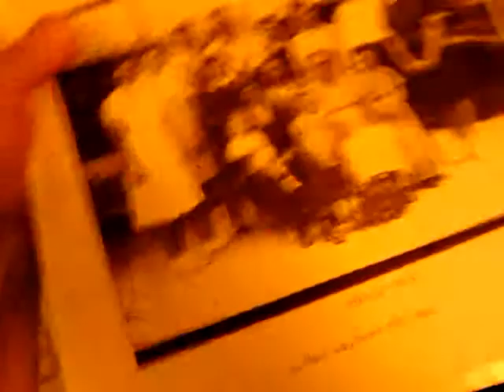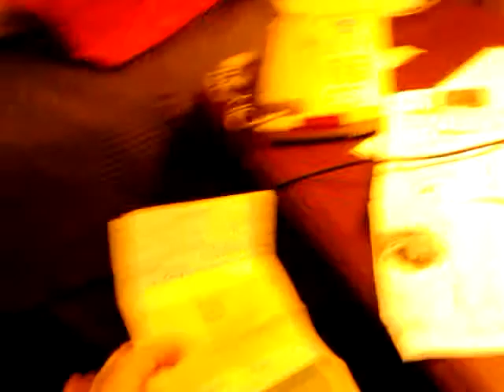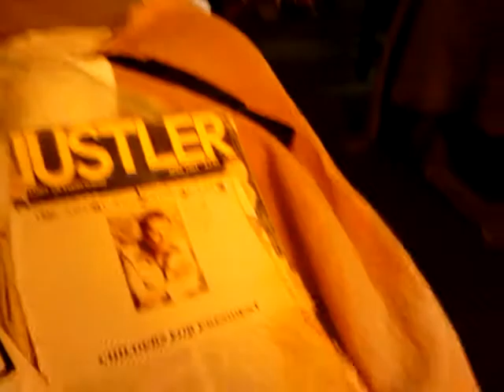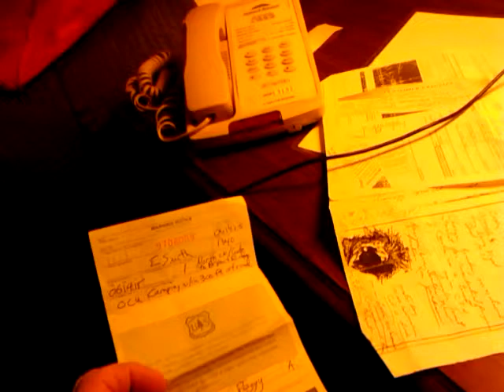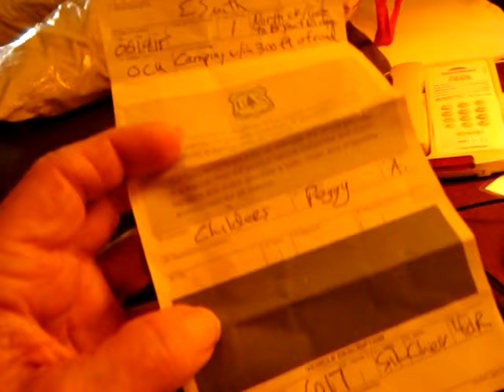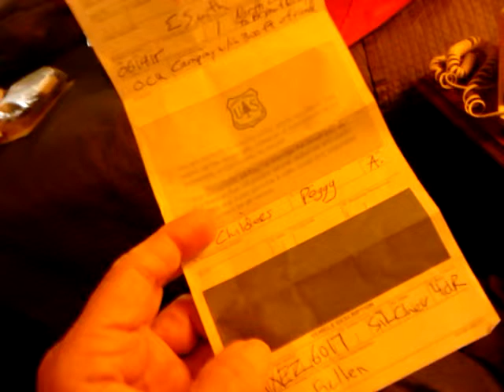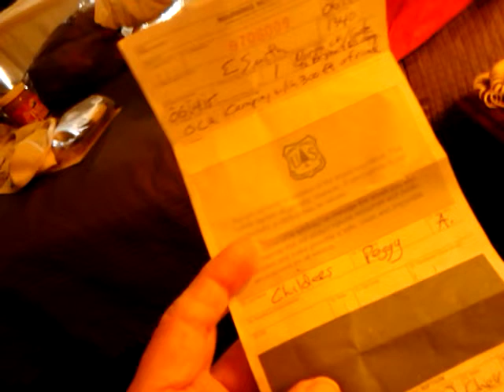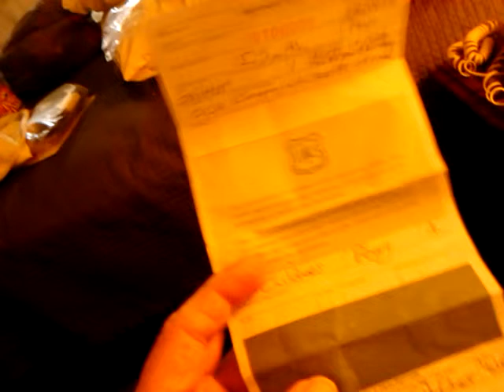Scammed by forest ranger, taxi driver, now broke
Deliberately kept homeless/political*